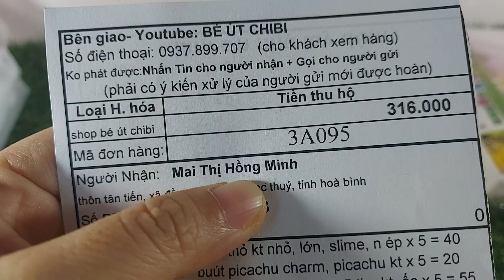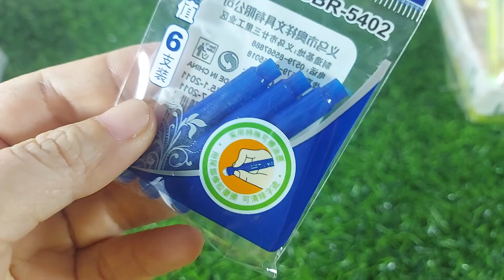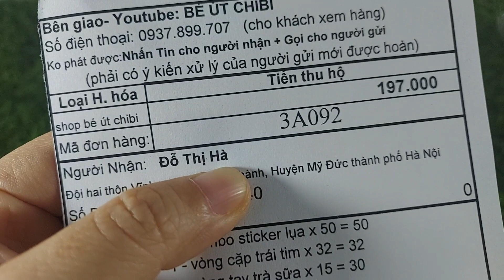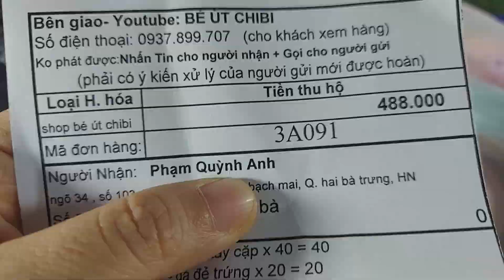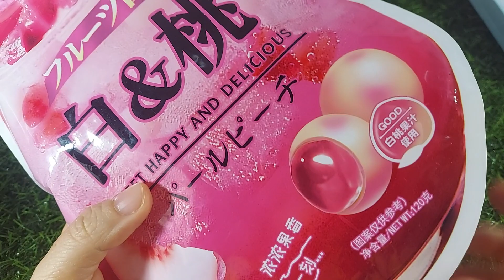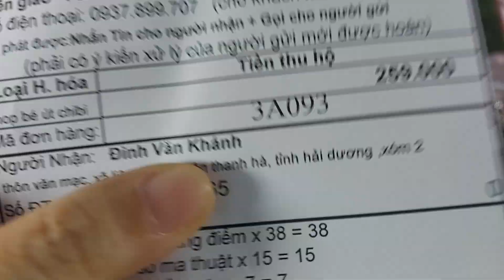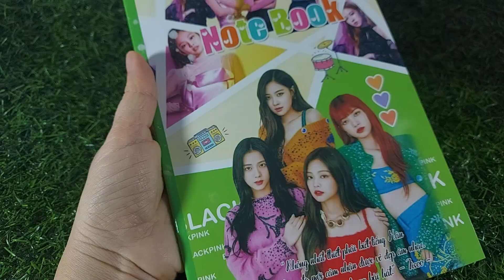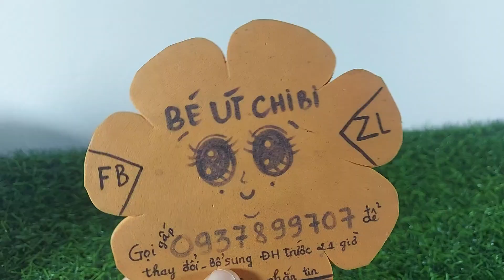Ngày 11/3/2021- Bán tranh cào than/Sổ nước/Quạt sạc/Bút ngọc trai-Vương miệng-Kẹo/Lắc tay trà sữa